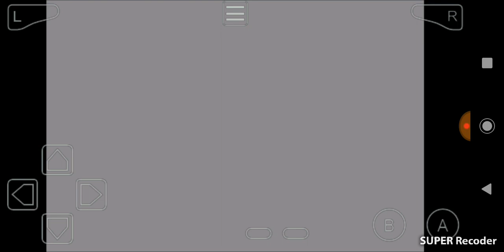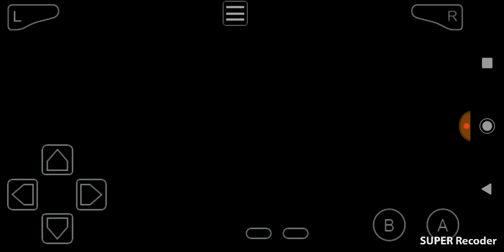Como conseguir o vs seeker em Pokémon DarkWorkship.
uma jornada Pokémon DarkWorkship